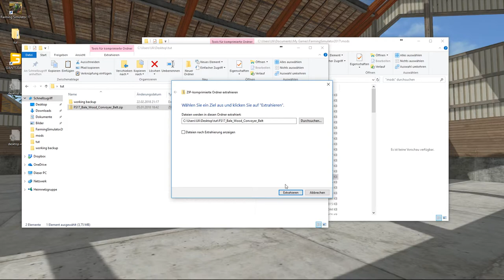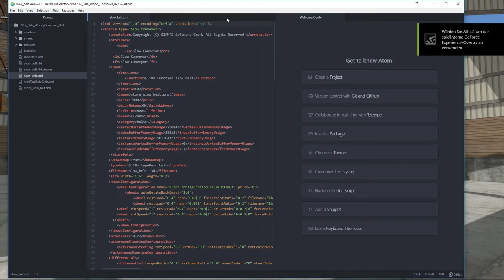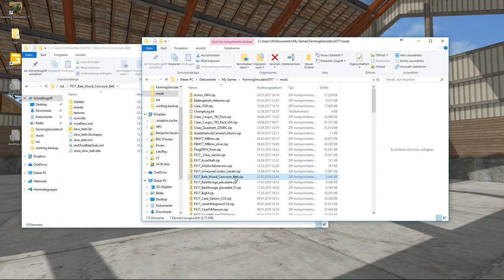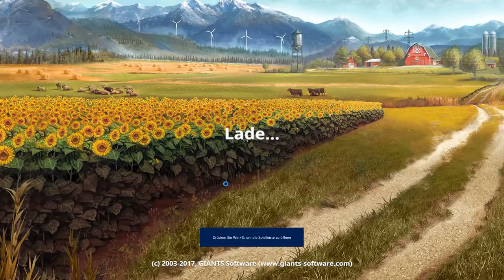LS17 Tipps 005 - Förderband schneller machen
Moin! Herzlich willkommen zu einem weiteren Tipps und Tricks Video für den LS17.

Ich benutze 7-Zip.

Ausserdem benutze ich den Texteditor Atom.